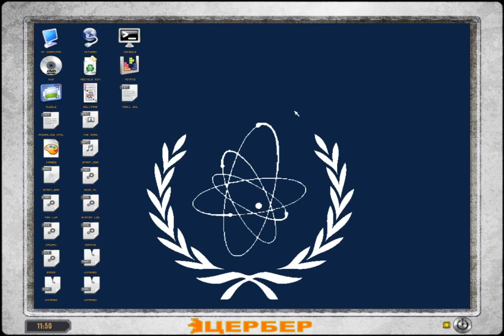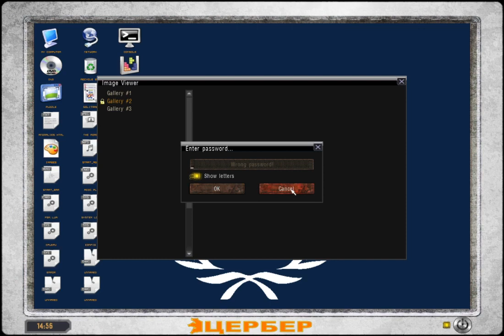Lost Alpha longplay (136). Chopper shootdown and music sheet.